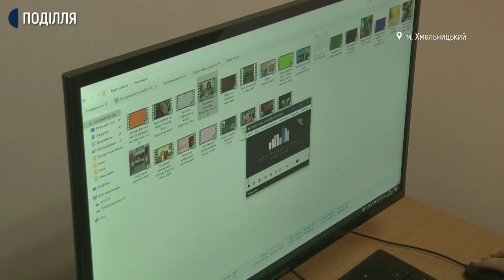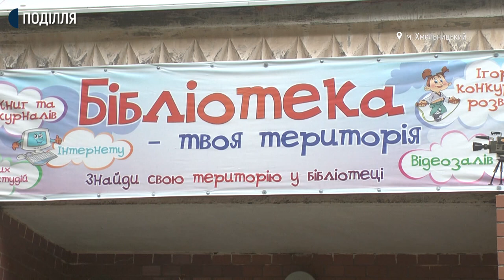Як хмельницькі бібліотекарі заохочують молодих людей читати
Сучасна бібліотека для дітей і молоді – це не тільки книги, нехай і цікаві та яскраво оформлені, вважає завідувачка Хмельницької бібліотеки-філії № 10 імені Дмитра Брилінського Інна Герман. А бібліотекарка Інна Раїнчук каже: сучасних дітей потрібно зацікавити до відвідування книгозбірні та привити любов до читання. Як саме бібліотекарі заохочують молодих людей читати, дізнавайтеся у матеріалі Суспільного.